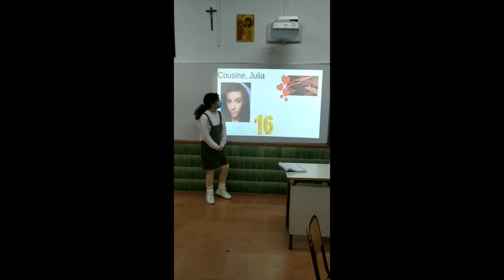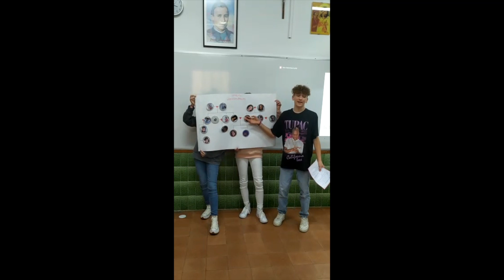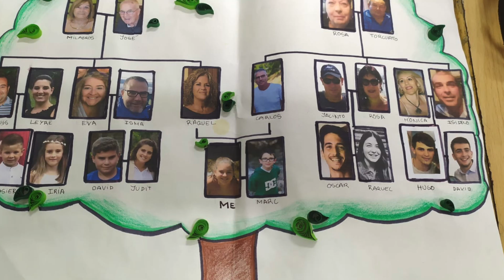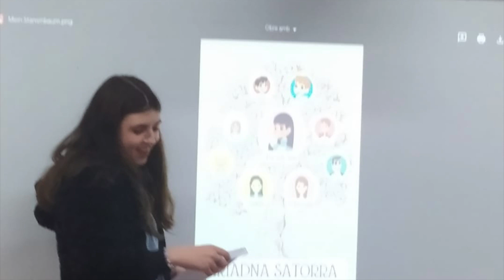MEIN STAMMBAUM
A l'optativa d'alemany de 3r d'ESO presentem la nostra família!